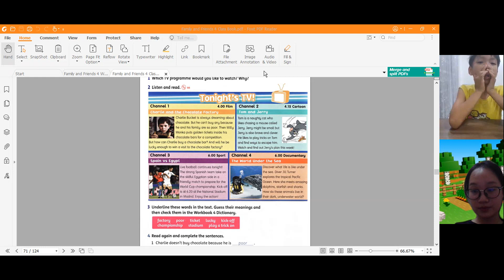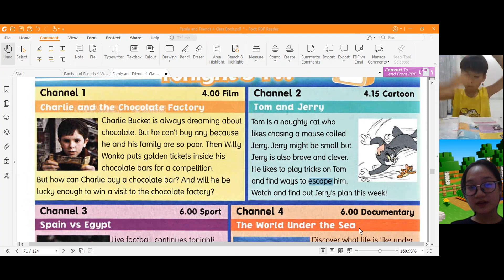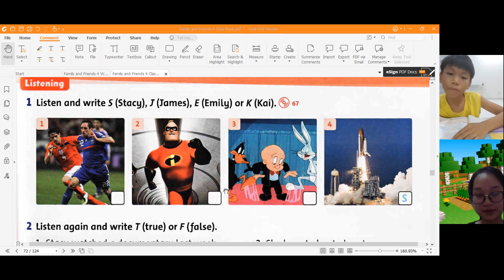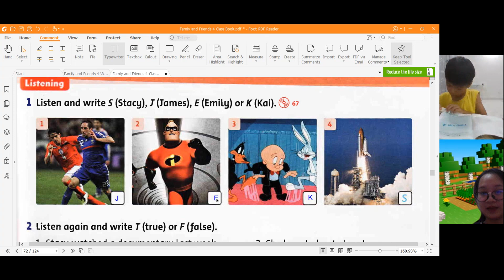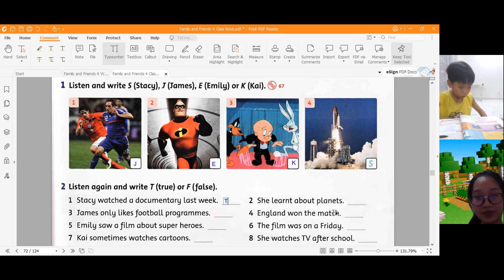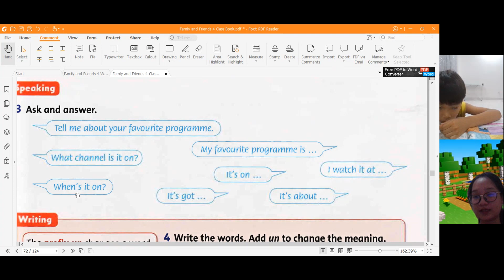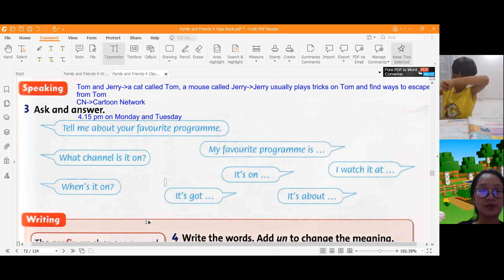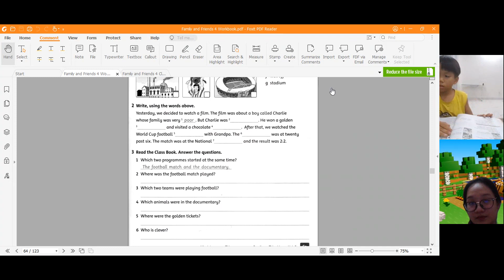GiangTube -Lớp 4E2-20221012_193310-Meeting Recording.mp4